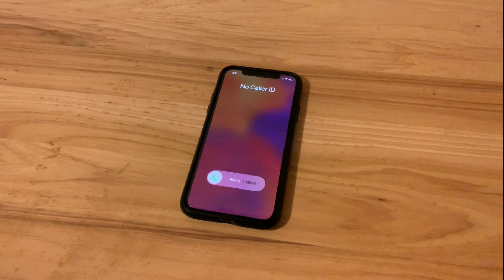Phones Ringing 4/1/2020 (April Fools 2020)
...like that will ever happen! Happy April Fools everyone.

Video courtesy of a friend.